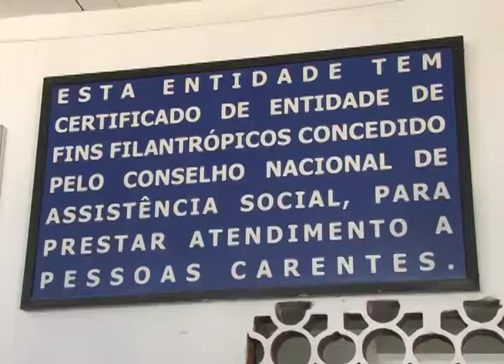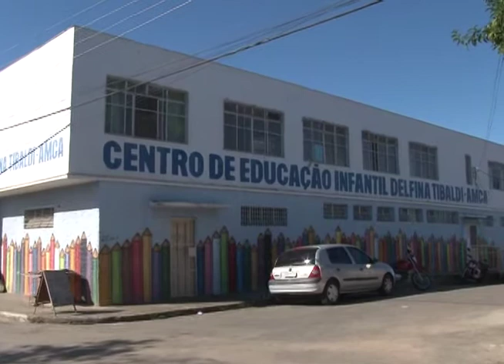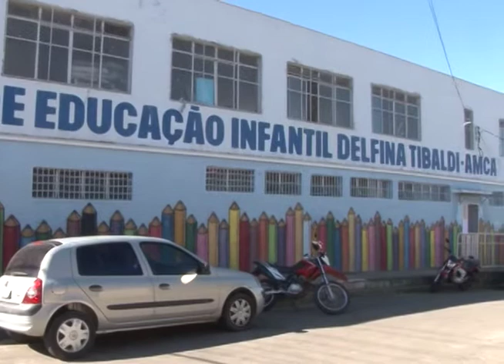TV IMIGRANTES- CRECHE DELFINA TIBALDI